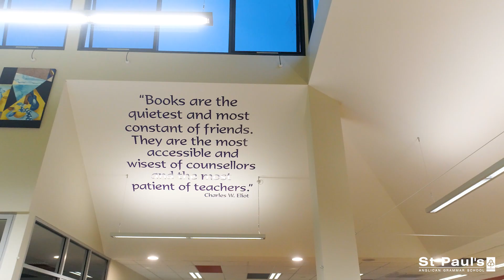A Virtual Tour of St Paul's Traralgon Junior School